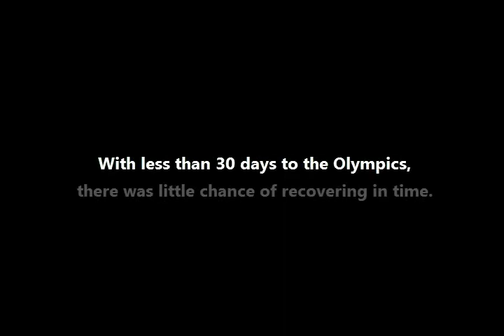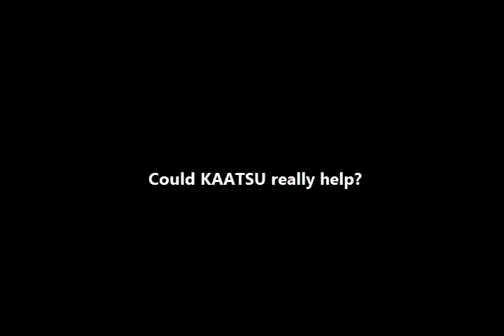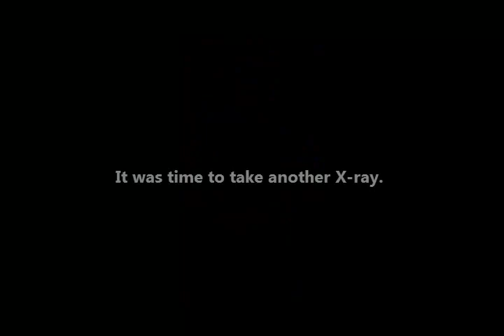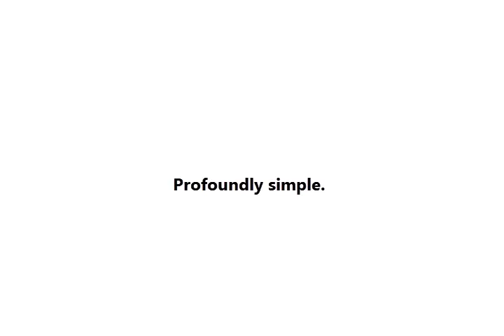Todd Lodwick, Olympic Silver Medalist and 2014 USA Team Flag Bearer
The improbable comeback of Todd Lodwick at the 2014 Sochi Winter Olympic Games using KAATSU the Original BFR.

KAATSU can improve blood circulation and improve muscle tone.  KAATSU is the Original BFR (Blood Flow Restriction).  Invented in Japan, with products engineered and designed in Southern California, KAATSU Global is the pioneer in the emerging BFR market.  The carefully controlled, easy-to-use pneumatic KAATSU bands automatically and safely optimizes blood circulation for muscle tone, strength, mobility, rehabilitation, and recovery.

The KAATSU Air Bands inflate and deflate in a patented sequence based on algorithms that are optimal for each user, no matter their age or physical abilities.  KAATSU protocols are convenient, easy-to-do, and time-effective.  KAATSU equipment offer unparalleled performance, precision, and safety for users of all ages, fitness levels, and walks of life - and can be used anywhere anytime to help you Recover Faster, Rehab Stronger and Perform Better.

website to learn more about BFR, Blood Flow Restriction, BFR exercise, BFR science, and KAATSU protocols and how KAATSU differs from B Strong, Delfi Portable Tourniquet System for Blood Flow Restriction, Smart Cuffs, and other BFR brands and low-cost occlusion bands.

The primary differences between KAATSU and the other BFR bands is:​

(2) different pressures can be simultaneously used on different limbs
(7) KAATSU is sold worldwide to people up to the age of 104